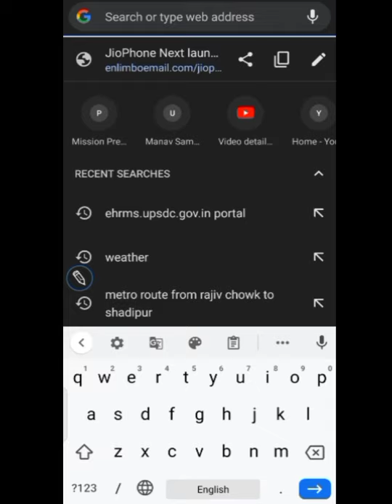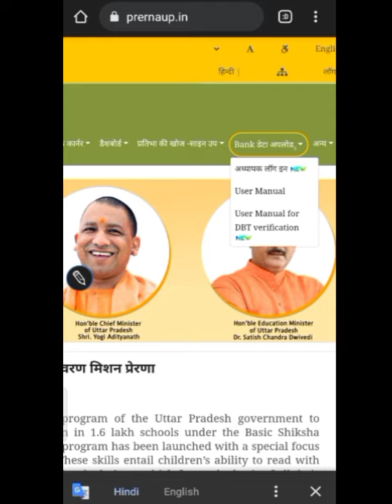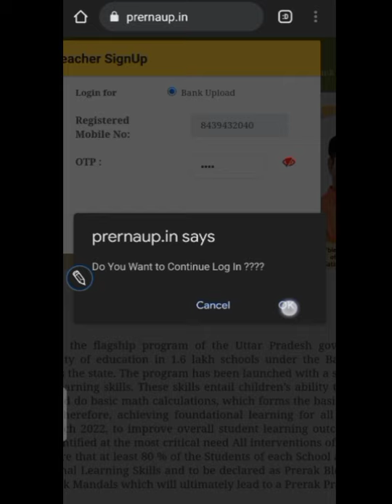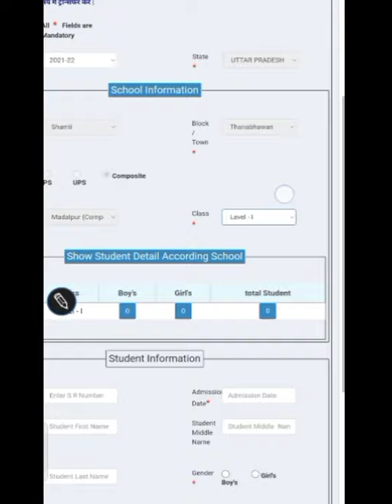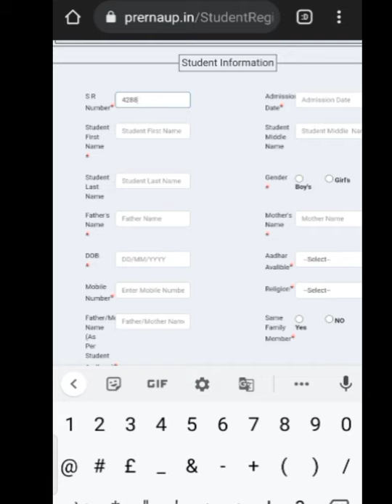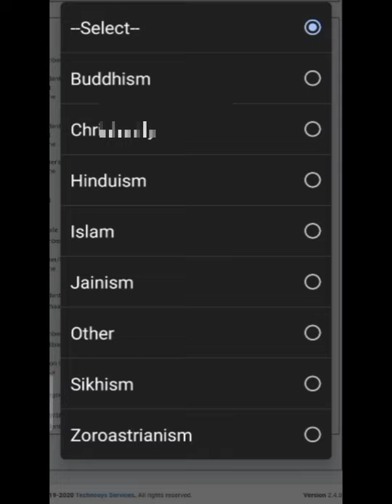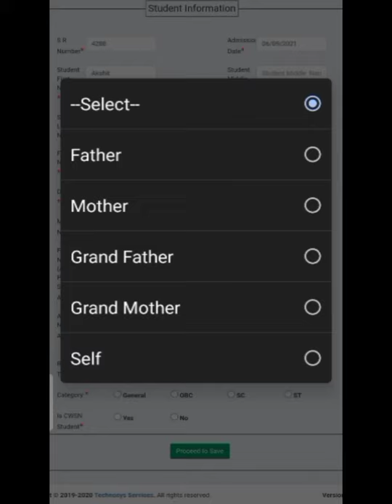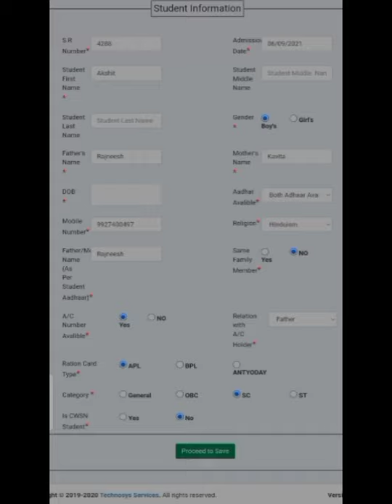प्रेरणा पोर्टल पर नवीन नामांकन बच्चो की जानकारी कैसे भरें। प्रेरणा पोर्टल पर बच्चो की फीडिंग करें।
Prerna portal
New student registration on prerna portal
Registration on prerna portal
Direct Benefit Transfer
New admission
Naveen Namankan
Registration of new students on Prerna
New admission
Feeding on Prerna Portal